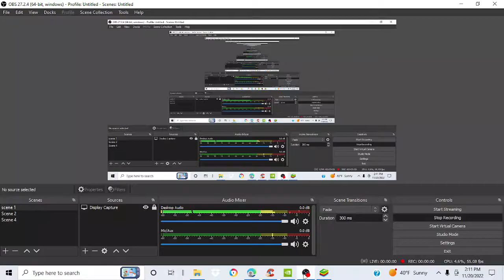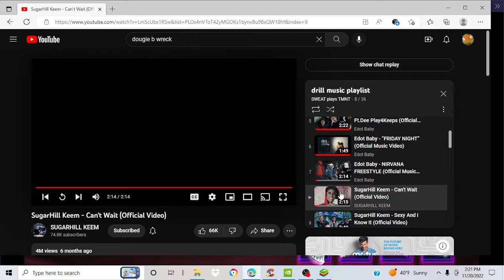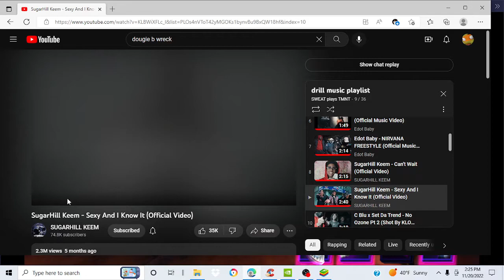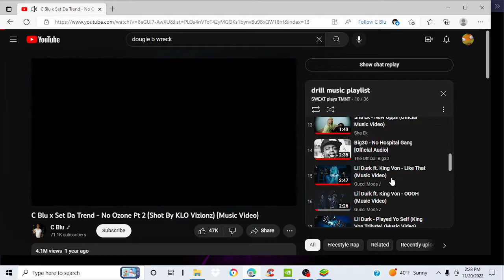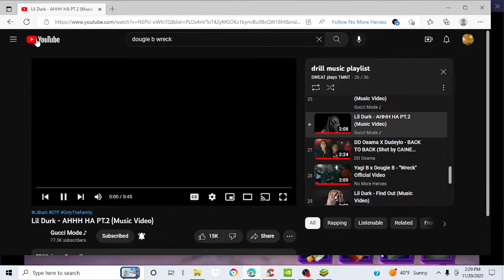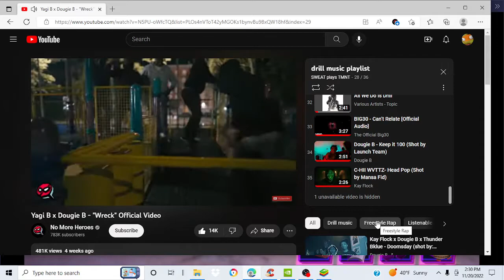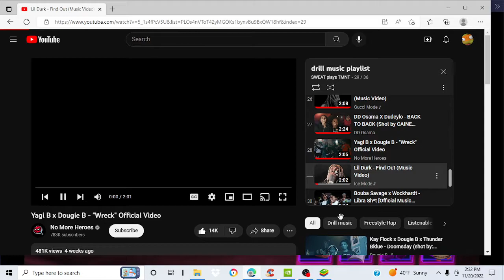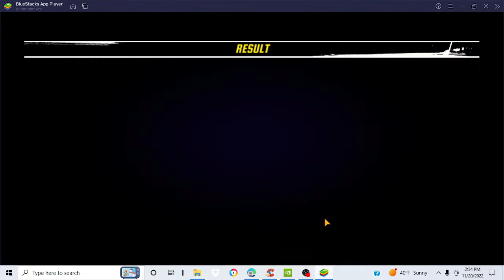SUPER SHREDDER IS BACK(SUPER SHREDDER CHALLENGES)